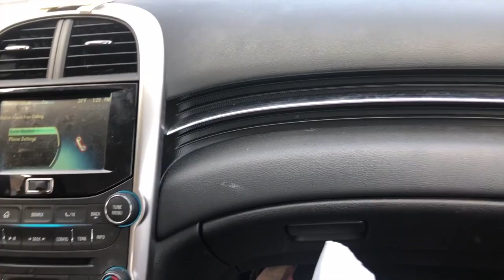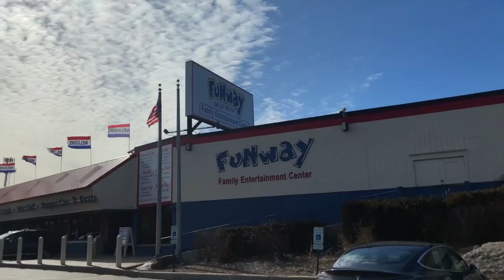Nanis and valerie at the skating rink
Today we went to the skating Rink for our very first time and had lots of fun, please come and join us.